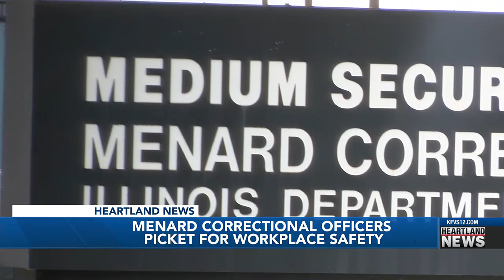Union employees picket for workplace safety at Menard Correctional Center